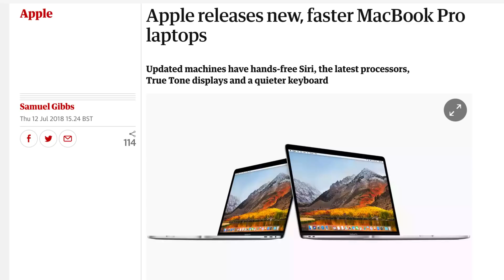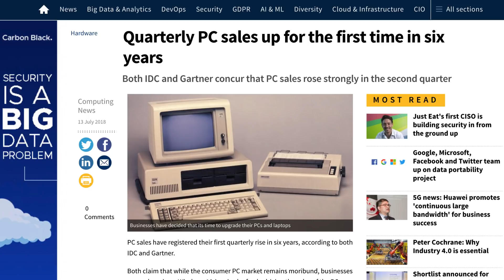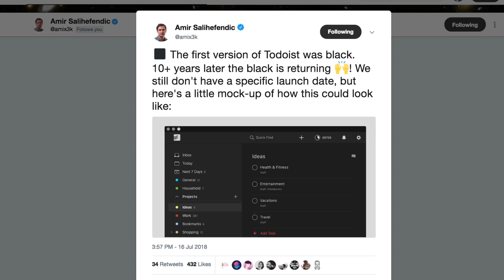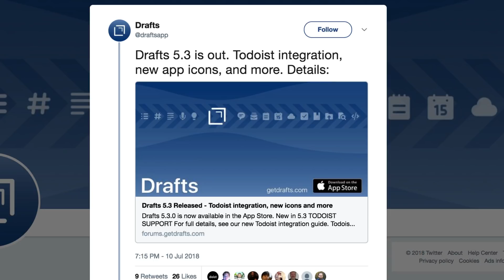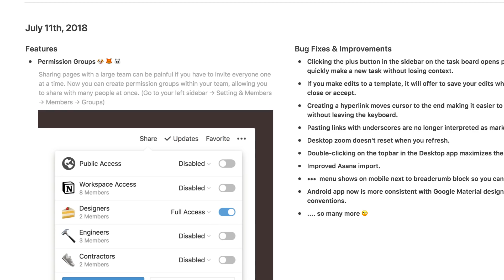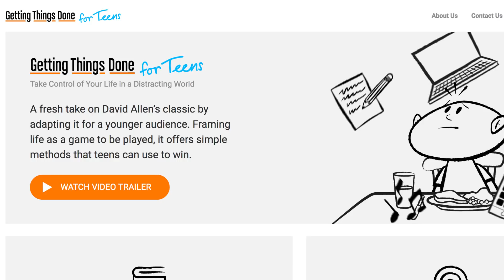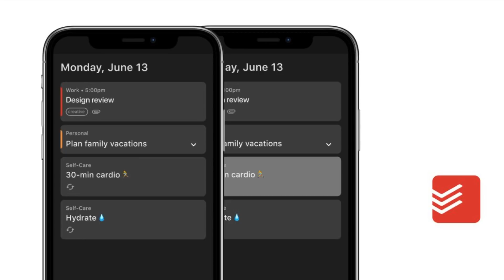Todoist re-design concepts, MeisterTask launch Business, Habitify for MacOS & more... | Pulse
Stop doing busywork! Try Bento Focus Find the best productivity tools with our Your week's productivity software news is ready for you. This week, news from Todoist, MeisterTask, Notion, Microsoft, Habitfy and even GTD - there's tonnes to check out for sure. Looking to catch up on all the news, it's all here in this week's Software Pulse.

News for all the productivity software lovers out there!

(Both come with 2-months free premium on Skillshare)

Coming in August 2018 - Things 3 & Bear Notes classes

►  TIMESTAMPS:
HARDWARE
1:30 - Apple launches new Pro units - with more power
2:00 - PC sales grew for the first time in 6-years

PERSONAL PRODUCTIVITY
2:45 - Todoist almost adding Dark Mode
3:14 - Notion to add Dark Mode
3:25 - Habitify adds MacOS version
3:55 - Newton launches Recap
4:25 - Drafts 5.3 add Todoist Integration

TEAM TOOLS
4:50 - Notion launches 2.2 — with inline commenting + permissions
5:10 - Microsoft Teams for Free
5:30 - Whiteboard to launch on Windows, Web & iOS soon
6:03 - MeisterTask launches Business

OFFLINE
6:35 - GTD launches young person edition
7:10 - Todoist re-design concepts

▶  VIDEO INFORMATION

My policy is simple. Ping me an email, share more about the resource with me.
Give me time to explore the tool, and I’ll get back to you about an honest review.

▶  ADS

●Floppy Circus - You My Love

Keep Productive is a community dedicated to helping you find the best productivity applications and achieving your goals through interviews/advice with experts in the productivity field. We’re continually growing an evolving towards the mission of being supportive to your everyday productivity.

All opinions expressed are my own. If you choose to use them, thank you for supporting the channel! Find the perfect productivity tools with Tool Finder
POPULAR TOOLS